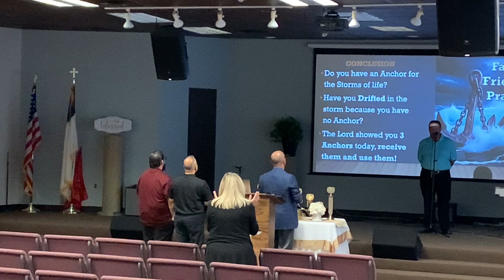3 Anchors for the Storm | July 7, 2024 | Pastor G